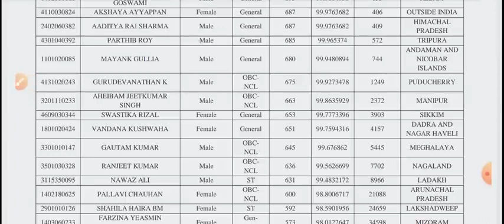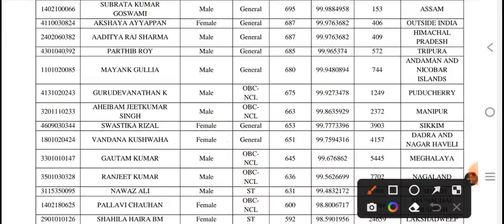neet 2022 2nd merit list |neet 2022 cutoff |neet latest news today 2022||nmc bill latest news 2022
neet 2022 marks vs rank |neet 2022 expected cutoff |neet expected score ||nmc bill latest news 2022
neet 2022
nmc bill latest news 2022
nmc neet ug 2022
how to read bio ncert effectively
today
neet motivational
neet result 2022
neet motivation
neet result
Qneet result celebration
neet result kab aaega
Qneet result reaction emotional
neet cutoff
neet cutoff 2021 for mbbs
government college
government college
neet cutoff west bengal
neet cutoff 2020 for mbbs
government college
neet cutoff karnataka 2021
neet cutoff for sc category 2022
government college maharashtra
neet expected cut off 2022
neet expected questions 2022
neet expected result date 2022
neet expected rank vs marks 2022
neet expected cut off 2022 by allen
aneet expected cut off 2022 tamil nadu
Qneet physics wallah alakh pandey
neet physics wallah crash course
neet physics wallah motivation
neet physics wallah 2022
neet physics wallah biology
neet physics wallah sandeep
maheshwari
neet physics wallah yakeen 2.0
neet physics wallah 2023
Qneet physics wallah result
neet allen kota
Qneet allen answer key 2022
neet allen study material
neet allen test series 2022
neet allen classes
neet allen kota fees
neet allen answer key
neet allen motivation
neet allen module pdf
neet allen topper interview
neet motivational video
neet motivation
Qneet motivational video song
Qneet motivation aiims delhi
neet motivation malayalam
Qneet motivational video tamil
neet motivation status
dream doctor
mbbs doctor
doctor status AllMS New Delhi NCERT
AlIMS india
AllMS DELHI | Doctor Status | Neet Motivational Video
AlIMS DelhiDreamCollege, NEET aspirant Motivational
VideoMotivational Video for Students#short
AlIMS Delhi, Dream College, NEET aspirant
Motivational Video, Doctor Status MBBS DOCTOR,
shortVideo,Doctor
neet motivational video munawar zama
neet motivation vide0
neet motivation
neet motivation 2021
neet motivation
neet status for whatsapp
neet status aiims
neet status for whatsapp full screen
neet motivation status song
neet motivation status tamil
neet motivation status girl
neet motivation status aiims
neet motivation status short
neet motivation status alakh pandey
neet motivation status neet gyani
neet motivation status new
whatsapp status neet
whatsapp status for neet aspirants
besabriyaan whatsapp status neet
whatsapp status video for neet aspirants
book lover whatsapp status neet
study status whatsapp naat
doctors day whatsapp status neet aspirants
neet whatsapp status tamil
neet whatsapp status song
tarasti hai nigahen whatsapp status neet
aiims delhi
aiims delhi motivation
aiims insider
aiims student ramayan
aiims delhi student life
aiims rishikesh
aiims delhi status
aiims bhopal
aiims nagpur
aiims kalyani
aiims motivation status
aiims motivation shorts
aiims motivational video
aiims motivational video song
aiims motivation by physics wallah
aiims motivation agar tum saath ho
aims motivation songs
aiims motivation pw
aiims motivation status
aiims motivation quotes
aiims delhi motivation whatsapp status
aiims delhi motivation video status
aiims delhi motivation doctor status
aiims motivation status
aims